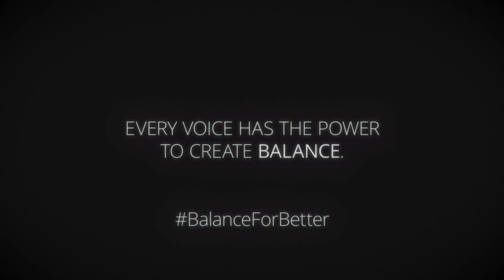Our Voice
Every individual’s voice deserves to be represented and heard. Only when we promote and support women and diversity, can we become a gender-balanced world. If your voice is your information, how will you use it as a force for good?